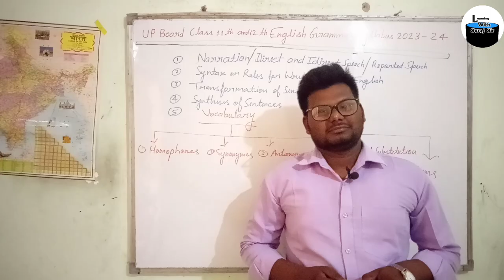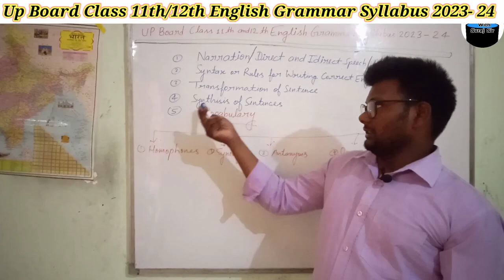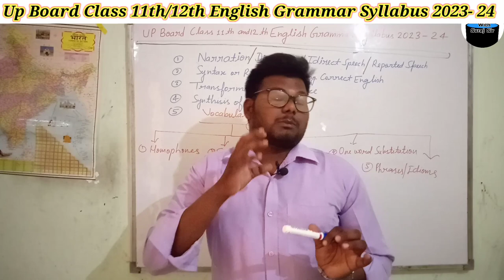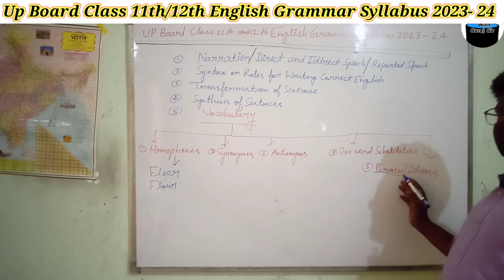UP Board Class 11th/12th English Grammar Syllabus 2023-24.